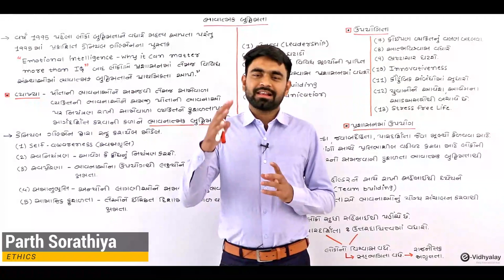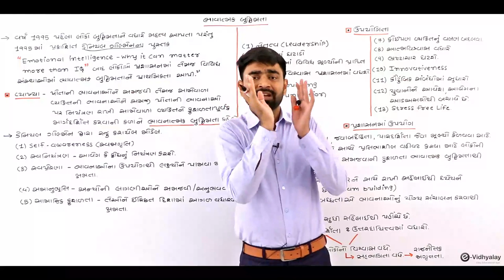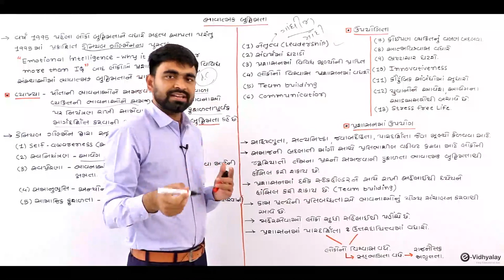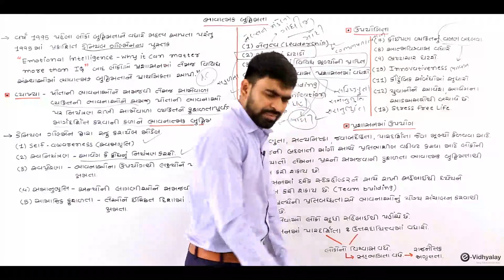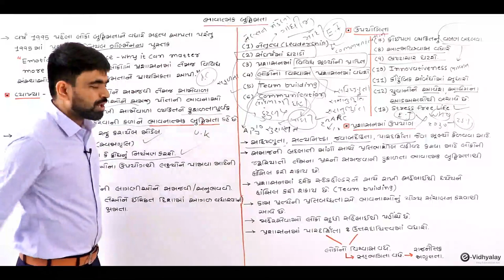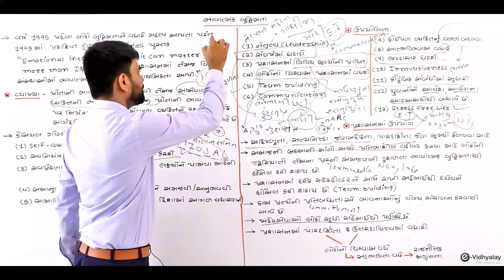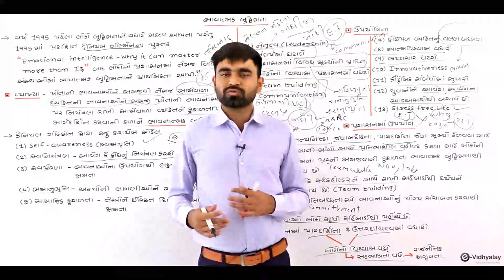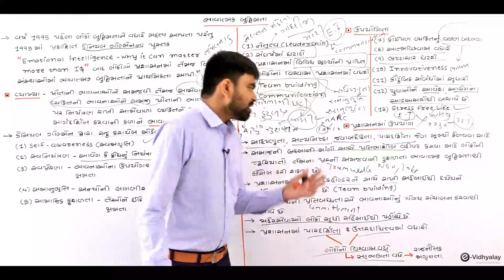Emotional Intelligence ભાવાત્મક બુદ્ધિમતા by Parth Sorathiya Sir | Ethics નીતિશાસ્ત્ર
- 1000+ Videos
- 25+ Subjects

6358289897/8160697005